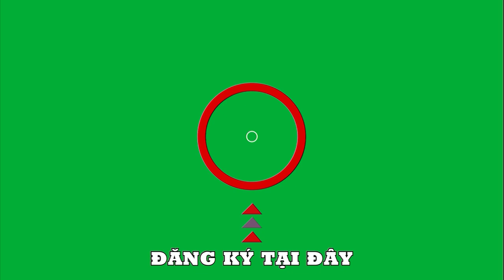Why does Latin music have a strong beat | Latin song 1 Romantic saxophone 40